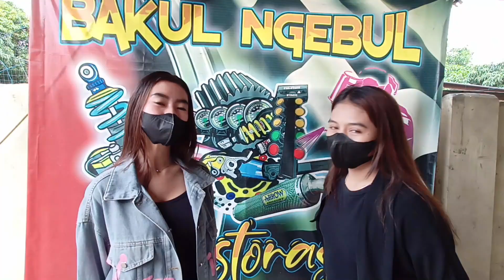cat biru putih f1zr 2004 restorasi juraga banyumas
birunya cinta katanya,,,,,,
oke gaesss di tahap pengecatan ini kita aplikasikan dari dua warna biru yaitu kita oplos biru jupiter dan biru shogun perbandingan 1:0,75
lebih jelasnya nanti saya bikin konten di vidio selanjutnya,,

Tambakdahan
Subang
Jawa Barat
Bakul Ngebul Restorasi